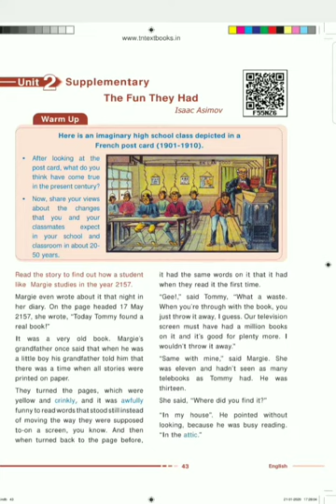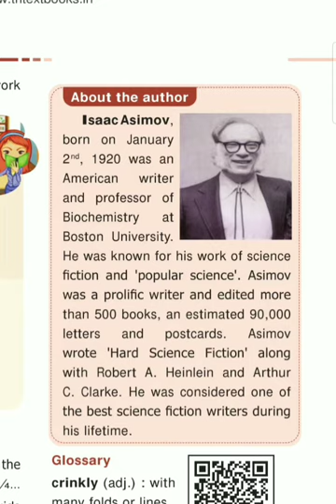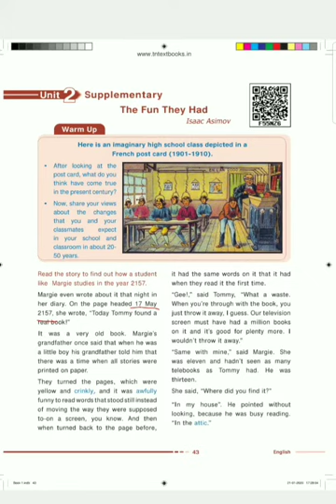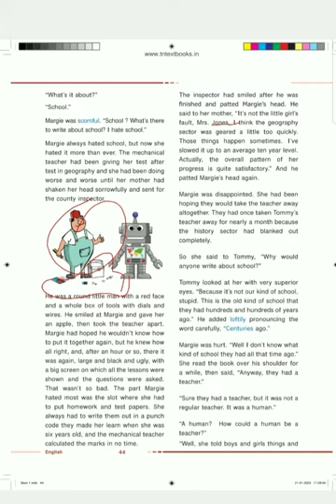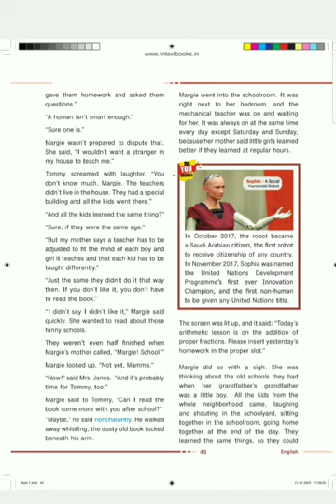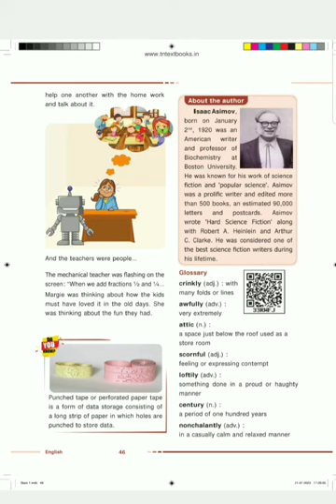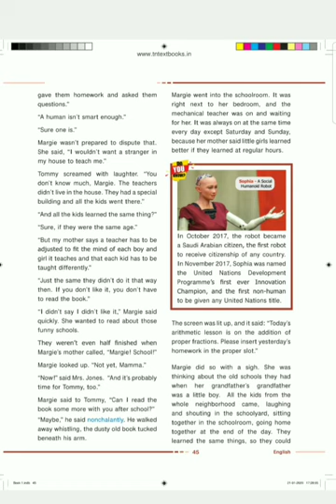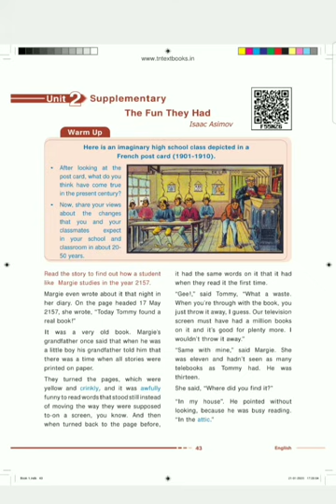9th English unit-2 supplementary The fun they had